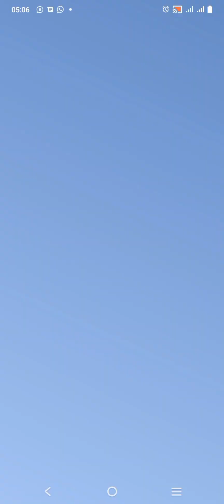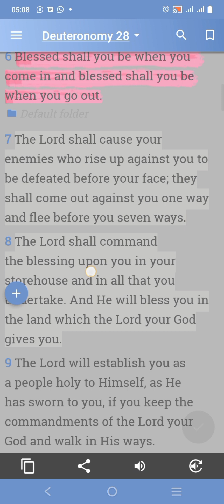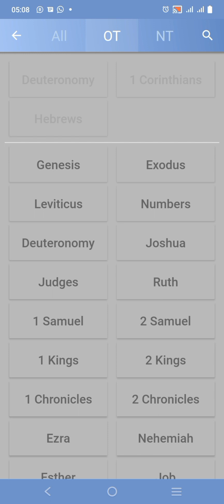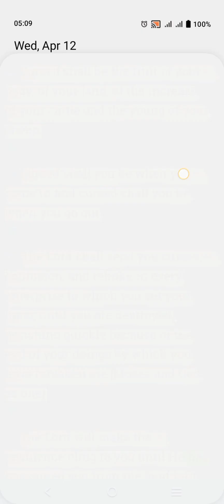How can God bless you?